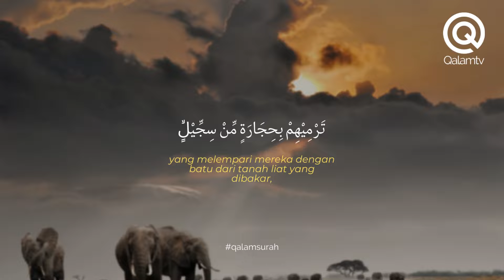QALAM SURAH : SURAH AL-FIIL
Surah Al Fil mempunyai 5 ayat dan diturunkan di Mekah (Ayat Makkiyyah). Surah ini menceritakan tentang serangan tentera bergajah yang diketuai oleh Abrahah. Allah SWT telah menghantar pertolongan melalui burung ababil yang telah menghancurkan dan mematikan mereka semua.